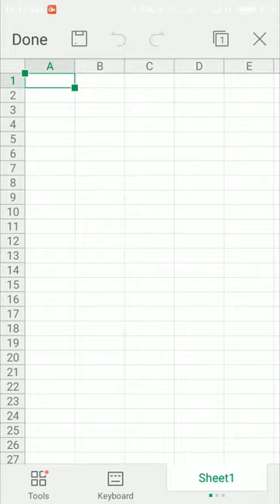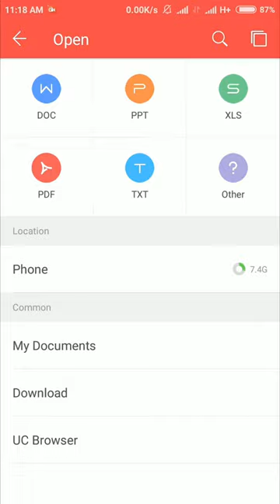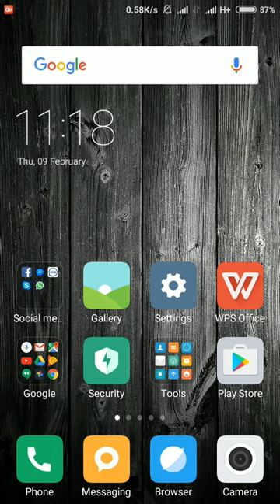Google Docs + Microsoft Office = One App !!! ||Tech Protidin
গুগল ডকস + মাইক্রোসফট অফিস  = একটি মাত্র অ্যাপ দিএ!!!Tech Protidin
WPS Office (an acronym for Writer, Presentation and Spreadsheets,[3] previously known as Kingsoft Office) is an office suite for Microsoft Windows, Linux,[2] iOS[4] and Android OS,[5] developed by Zhuhai-based Chinese software developer Kingsoft. WPS Office is a suite of software which is made up of three primary components: WPS Writer, WPS Presentation, and WPS Spreadsheet.[6]

ঘরে বসেই জিম করুন আপনার অ্যান্ড্রয়েড ফোন দিয়ে |৩০ দিনে বানান আকর্ষণীয় দেহ :

About Channel:

Hlw Friend , This is " TECH PROTIDIN " in this channel we show all kind of app review .We discuss here about app review ,best app ,compare app,andriod tips and tricks ,haking,earning tricks and tip etc etc .All review and tutorial in bangla .We published At least One video in Everyday .So want to more tips and tricks in your own language Don't Forget to Join with us ,we have also a blog site where you can get every latest video from this channel .Please subscribe """""TECH-PROTIDIN"""".

Thanks For Visit and Watching :)

হ্যালো বন্ধুগন, এটা "টেক প্রতিদিন" ইউটিউব চ্যানেল । আমাদের স্মার্ট ফোন এ ব্যবহৃত-অব্যবহৃত, জানা অজানা, গুরুত্তপুর্ন সব অ্যাপস এর রিভিউ এই চ্যানেল এ পেয়ে যাবেন । সাথে বেস্ট অ্যাপ, কাজের সাপেক্ষে অ্যাপ এর কম্পেয়ার, হ্যাকিং অ্যাপ, টিপস অ্যান্ড ট্রিক্স ইত্যাদি তো থাকবেই । আশা করি আমার চ্যানেল এর সাথেই থাকবেন এবং

ags :
বাংলা টিউটোরিয়াল
Tech Protidion
Call Blocker
App Review In bengali
Bangla Desh Digital Apps
Hacking
Call Blacker
How to Block A call
Top Andriod Apps 2017
Best Bangla App Review Channel
Andriod solution in bagla
Andriod Guru